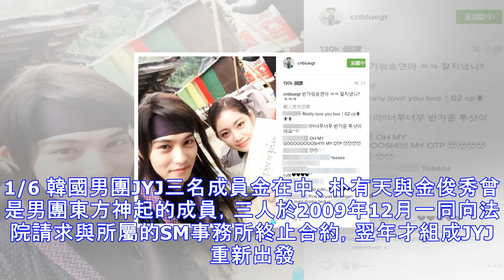世紀合照！金在中同韓庚相隔10年再聚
金在中與韓庚今日公開世紀合照。1/6 韓國男團JYJ三名成員金在中、朴有天與金俊秀曾是男團東方神起的成員，三人於2009年12月一同向法院請求與所屬的SM事務所終止合約，翌年才組成JYJ重新出發。而除了三人之外，近年亦有多名SM旗下藝人離巢，包括人氣男團EXO的中國籍成員Kris、鹿晗與Tao，以及於2009年提出解約的Super Junior（SJ）中國籍成員韓庚。而金在中與韓庚今日就分別透過Instagram及微博上載世紀合照，二人同屬SM事務所時是好兄弟，自練習生時期開始便認識，韓庚在微博留言道：「我們相見是時隔近十年的重逢，謝謝你來探我的班。」相中二人搭住膊頭，非常老友！有網友昨日在寧...